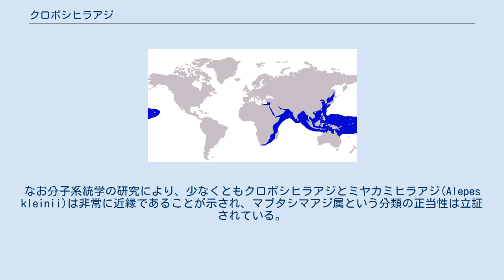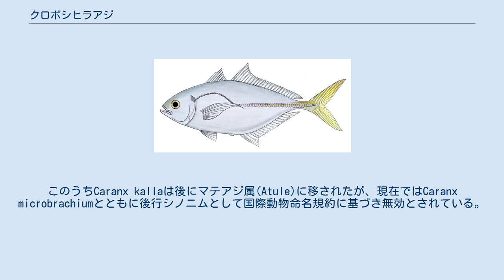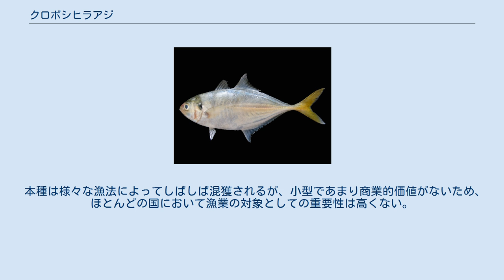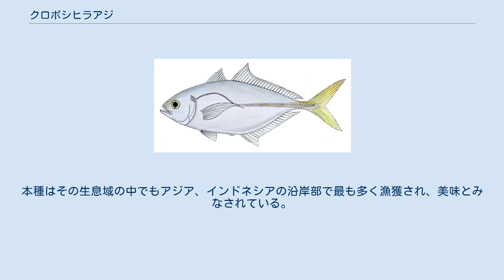クロボシヒラアジ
クロボシヒラアジ（学名:Alepes djedaba）は熱帯の海に生息する、アジ科に属する魚類である。
クロボシヒラアジはインド洋と太平洋の熱帯、亜熱帯域に広く生息し、生息域は西は南アフリカ、東はハワイ、北は日本、そして南はオーストラリアまで広がっている。
近縁種と体型は類似しており、同じマブタシマアジ属の他種とは判別が難しい。
最大で体長40cmになる近縁種の中では比較的大型の種であるが、ふつうみられるのはそれよりも小さいサイズの個体である。
本種はしばしば大きな群れを形成し、肉食で様々な種類の甲殻類や小魚を捕食する。
漁業においてそれほど重要な種ではない。
 クロボシヒラアジはマブタシマアジ属(Alepes)に属する5種のうちの1種である。
なお分子系統学の研究により、少なくともクロボシヒラアジとミヤカミヒラアジ(Alepes kleinii)は非常に近縁であることが示され、マブタシマアジ属という分類の正当性は立証されている。
 クロボシヒラアジはスウェーデンの博物学者ペール・フォルスコールによって、紅海で採集された標本をホロタイプとし1775年に初記載された。
彼は本種をScomber djedabaと名付け、サバ科のサバ属(Scomber)に分類した。
なお、当時はアジ科がまだ作られていなかったため、現在のアジ科に属する魚はサバ科に分類されていた。
後の分類学者たちはそれ以来本種を、メアジ属(Selar)、ギンガメアジ属(Caranx)、マテアジ属(Atule)といったより適切なアジ科の属に分類しようと試みた。
また本種は二度再記載されており、本種の分類をめぐる混乱を深めることとなった。
具体的には一度目はキュヴィエによってCaranx kallaとして、二度目はヘンリー・W・ファウラーによってCaranx microbrachiumとして再記載された。
このうちCaranx kallaは後にマテアジ属(Atule)に移されたが、現在ではCaranx microbrachiumとともに後行シノニムとして国際動物命名規約に基づき無効とされている。
現在有効なAlepes djedabaという学名は具志堅宗弘による日本のアジ科魚類の分類を再検討した論文の中で、マブタシマアジ属にみられる形態的特徴が本種に多数みとめられるとして提案されたものである。
 クロボシヒラアジの体型は扁平な楕円形である。
 クロボシヒラアジは近縁種の中では比較的大型の種であり、最大で40cmに達するという記録があるが、通常みられるのは25cm程度の個体である。
本種は他のアジ亜科の魚類とよく似た扁平な楕円形の体型をもつ。
吻は鋭く、眼の直径は吻の長さとほぼ等しい。
よく発達した脂瞼（透明な瞼状の部分）が眼の後半部にある。
背鰭は二つに分離しており、第一背鰭は8本の棘をもち、第二背鰭は1本の棘とそれに続く23から25本の軟条をもつ。
臀鰭（尻びれ）は前方に離れて存在する2本の棘と、後方にある1本の棘に続く18から20本の軟条から成っている。
側線の前半部は大きなカーブを描き31から36枚の鱗をもつ一方、後半の直線部は77から85の稜鱗（アジ亜科に特有の鱗）をもつ。
 体色は全体が銀色であるが、背部は緑色から青色を帯び、腹部はより白味がかった色となっている。
鰓蓋の縁には暗い班が存在している。
 クロボシヒラアジはインド太平洋全域に生息し、生息域は西から南アフリカ、アフリカ東海岸、インド、アジア、インドネシア、オーストラリア北部、日本を含み、東はハワイまで広がっている。
また本種はスエズ運河を通り地中海のイスラエル、レバノン、エジプト沿岸、そしてマルマラ海にも生息域を伸ばしている。
 本種は日本においてはかつてあまりみられることはなかったが、1996年に初めて報告され、2008年頃に至って宮崎県などにおいて大型の個体が一定数漁獲されるようになった。
この原因として、冬の海水温が上昇したため、本種の日本近海における越冬が可能になったことが挙げられている。
 本種は主に沿岸海域のサンゴ礁などに生息し、しばしば大きな群れを作る。
また単独で行動する際は、日本の磯波帯や南アフリカの三角江でもみられる。
本種は時たま外洋でも発見されることがあり、外洋性の生活を送ることもあると考えられる。
 タイの市場で売られていたクロボシヒラアジ クロボシヒラアジは回遊魚であることが知られている。
インドにおける報告では本種が9月から5月までチェンナイ沿岸で過ごした後、産卵のため別の場所へ移動することが示唆...